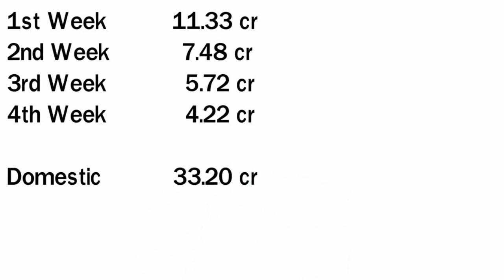Teefa In Trouble (2018) World-Wide Box Office Collection - With Budget & Verdict